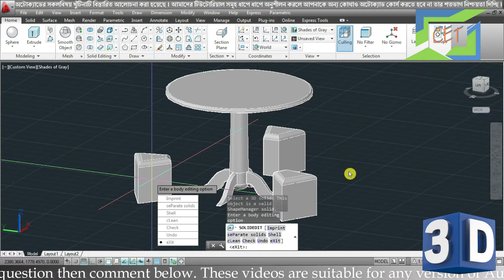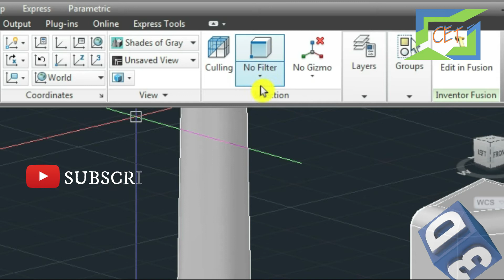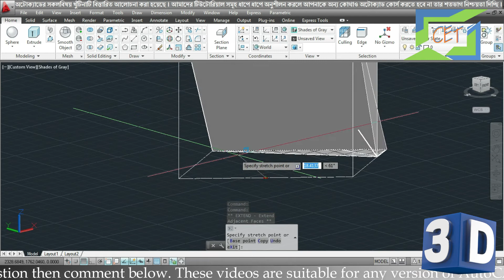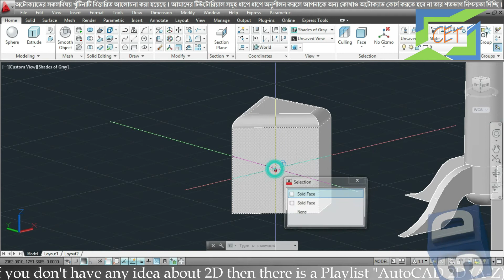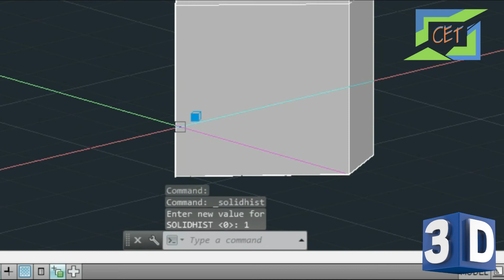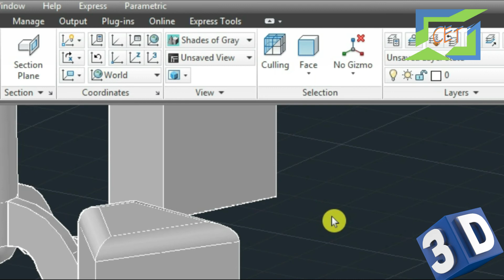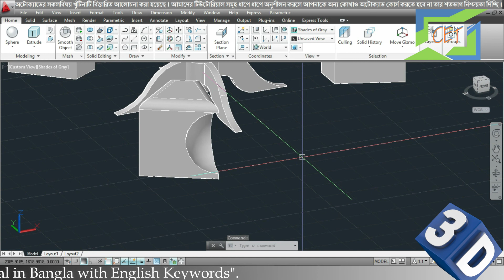#34. AutoCAD 3D Bangla Tutorial-34 | Check Command | Culling and Selection Filter | Solid History